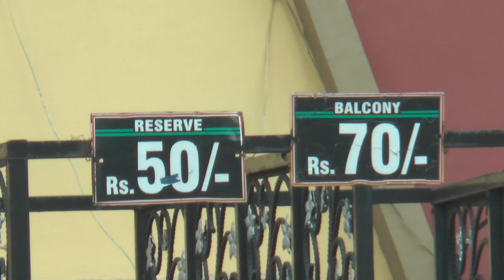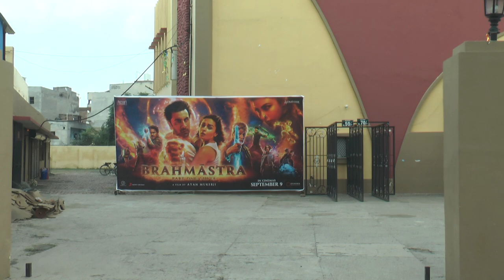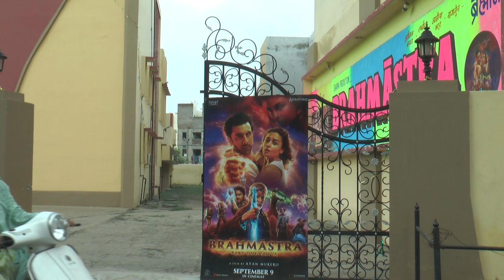Ludhiana MANJU CINEMA THEATER | House Full, मंजू सिनेमा आओ याद करे वो दिन Film SHOLAY, DIWAR, kRANTI